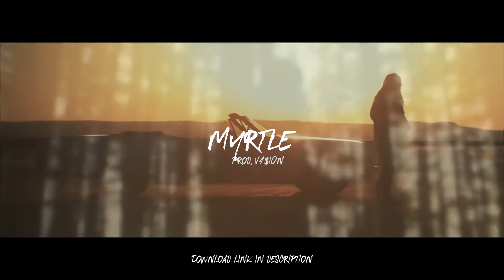[FREE] Rexx Life Raj x J. Cole Type Beat - "Myrtle"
Message me if you want this beat customized for you

PREFERABLY ON INSTAGRAM